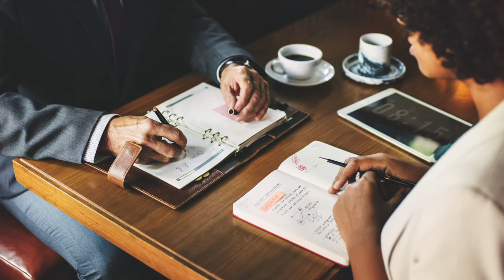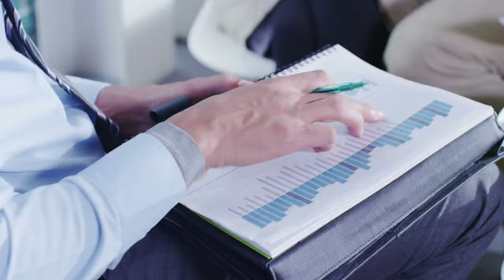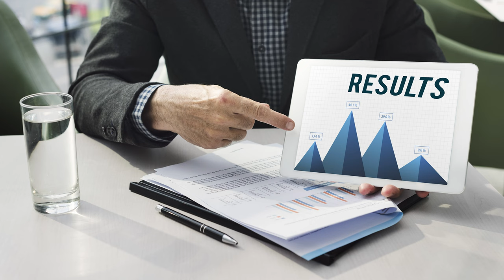5 Ways to Weather the Current Economic Storm: 2022 Donor Confidence Study | Nonprofits & Fundraising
➡️  5 Ways to Weather the Current Economic Storm: 2022 Donor Confidence | Tips for Nonprofits & Fundraising Leaders

Our world is dealing with a pretty serious economic storm and our donors are responding in ways that could adversely affect your nonprofit organization.  But there are 5 ways to "weather the economic storm" and make your non-profit "recession-proof".  Your input could help others in our community grow as nonprofit leaders!!

Timeline:
00:00 - Introduction
00:42 - Back to Work for a Cause
02:50 - The Study Reveals it All
03:59 - Area of Focus #1
05:08- Area of Focus #2
05:33 - Area of Focus #3
07:11 - Area of Focus #4
08:20 - Area of Focus #5
09:10 - Final Thoughts